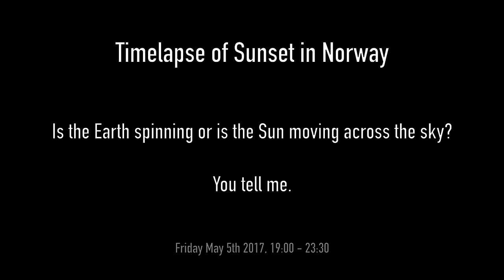Timelapse of sunset in Norway - Earth spinning or Sun moving?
What do you think? Is the Earth spinning or is the Sun moving across the sky? Is the Sun inside of the blue or outside of the blue? Have a look and decide for yourself.

This timelapse was captured using a Nikon P900 camera in Moss, Norway, lasting from 1900 to 2330 in the evening.